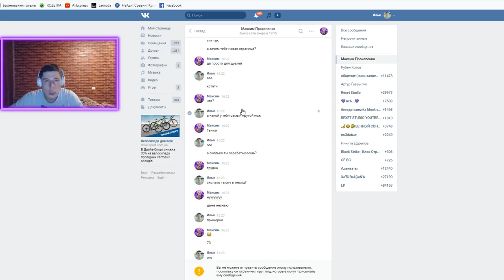МЕГА-ДУЭЛЬ ТИКТАК ПРОТИВ КЕНТ АПК??? ТЫ БУДЕШЬ В ШОКЕ / БЛОК СТРАЙК